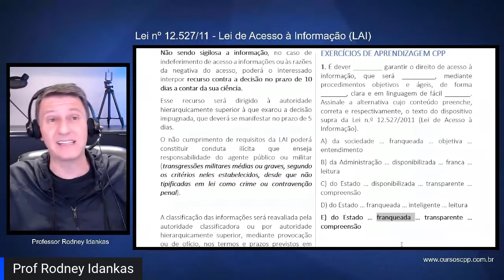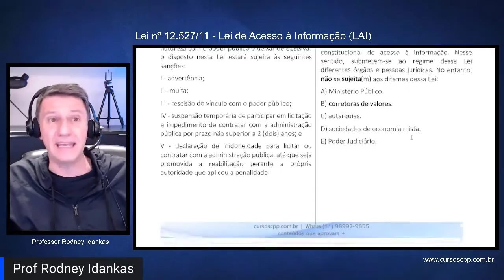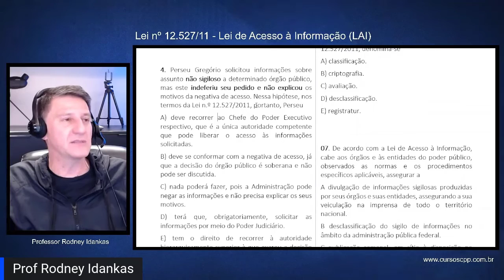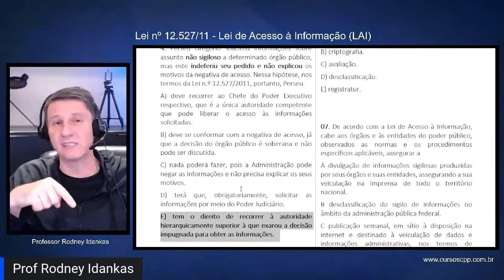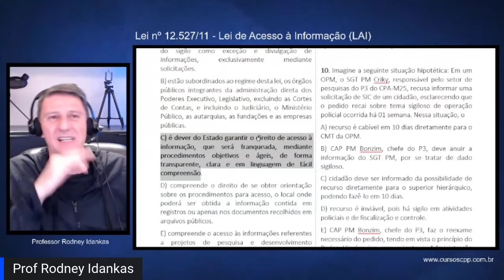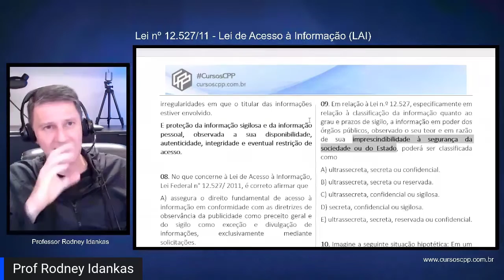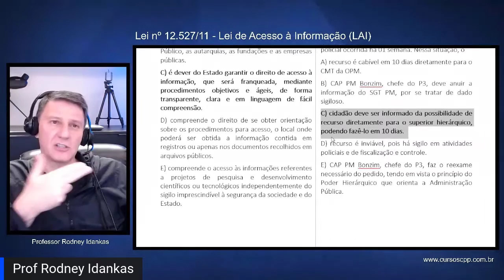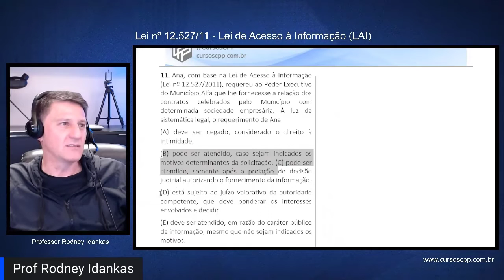LEI DE ACESSO À INFORMAÇÃO - RESOLVENDO QUESTÕES DE CONCURSO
1. É dever ________ garantir o direito de acesso à informação, que será _________, mediante procedimentos objetivos e ágeis, de forma _______, clara e em linguagem de fácil _______. Assinale a alternativa cujo conteúdo preenche, correta e respectivamente, o texto do dispositivo supra da Lei n.º 12.527/2011 (Lei de Acesso à Informação).
A) da sociedade … franqueada … objetiva … entendimento
B) da Administração … disponibilizada … franca … leitura
C) do Estado … disponibilizada … transparente … compreensão
D) do Estado … franqueada … inteligente … leitura
E) do Estado … franqueada … transparente … compreensão

2. A Lei n.º 12.527/2011 regulamenta o direito constitucional de acesso à informação. Nesse sentido, submetem-se ao regime dessa Lei diferentes órgãos e pessoas jurídicas. No entanto, não se sujeita(m) aos ditames dessa Lei:
A) Ministério Público.
B) corretoras de valores.
C) autarquias.
D) sociedades de economia mista.

3. De acordo com o disposto, expressamente, na Lei Federal nº 12.527/2011, se depois de solicitar a informação, o interessado souber que houve o extravio da informação solicitada,
A) poderá pedir indenização à autoridade administrativa competente.
B) poderá requerer à autoridade competente a imediata abertura de sindicância para apurar o desaparecimento da respectiva documentação.
C) deverá providenciar dados e documentos que tiver e fornecê-los à autoridade competente para restituição da respectiva informação.
D) deverá requerer judicialmente a restituição da informação.

4. Perseu Gregório solicitou informações sobre assunto não sigiloso a determinado órgão público, mas este indeferiu seu pedido e não explicou os motivos da negativa de acesso. Nessa hipótese, nos termos da Lei n.º 12.527/2011, portanto, Perseu
A) deve recorrer ao Chefe do Poder Executivo respectivo, que é a única autoridade competente que pode liberar o acesso às informações solicitadas.
B) deve se conformar com a negativa de acesso, já que a decisão do órgão público é soberana e não pode ser discutida.
C) nada poderá fazer, pois a Administração pode negar as informações e não precisa explicar os seus motivos.
D) terá que, obrigatoriamente, solicitar as informações por meio do Poder Judiciário.
E) tem o direito de recorrer à autoridade hierarquicamente superior à que exarou a decisão impugnada para obter as informações.

05. Conforme dispõe a Lei n.º 12.527/2011, o pedido de acesso à informação
A) deve ser feito, exclusivamente, por meio de acesso a sítio na internet criado especialmente para essa finalidade.
B) relativo à informação disponível, deve ser atendido de imediato pelo respectivo órgão ou entidade pública.
C) pode ser feito por qualquer interessado, sem que seja necessário identificar-se.
D) de interesse público, pode ser condicionado ao atendimento de exigências relativas aos motivos determinantes da solicitação.

06. A atribuição a documentos, ou às informações neles contidas, de graus de sigilo, conforme a Lei n° 12.527/2011, denomina-se
A) classificação.
B) criptografia.
C) avaliação.
D) desclassificação.

07. De acordo com a Lei de Acesso à Informação, cabe aos órgãos e às entidades do poder público, observados as normas e os procedimentos específicos aplicáveis, assegurar a
A divulgação de informações sigilosas produzidas por seus órgãos e suas entidades, assegurando a sua veiculação na imprensa de todo o território nacional.
B desclassificação do sigilo de informações no âmbito da administração pública federal.
C publicação semanal, em sítio à disposição na internet e destinado à veiculação de dados e informações administrativas, nos termos de regulamento, de relatório estatístico contendo a quantidade de pedidos de informação recebidos, atendidos e indeferidos.
D liberação de acesso à informação relativa à vida privada, honra e imagem de pessoa, com o intuito de constituir processo de apuração de irregularidades em que o titular das informações estiver envolvido.
E proteção da informação sigilosa e da informação pessoal, observada a sua disponibilidade, autenticidade, integridade e eventual restrição de acesso.

08. No que concerne à Lei de Acesso à Informação, Lei Federal n° 12.527/ 2011, é correto afirmar que
A) assegura o direito fundamental de acesso à informação em conformidade com as diretrizes de observância da publicidade como preceito geral e do sigilo como exceção e divulgação de informações, exclusivamente mediante solicitações.
B) estão subordinados ao regime desta lei, os órgãos públicos integrantes da administração direta dos Poderes Executivo, Legislativo, excluindo as Cortes de Contas, e incluindo o Judiciário, o Ministério Público, as autarquias, as fundações e as empresas públicas.